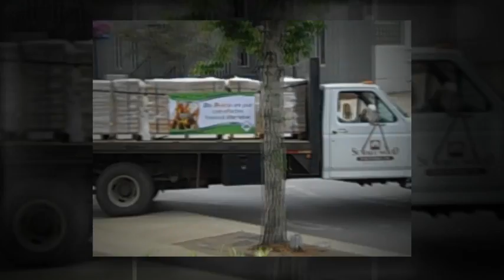Orrville's MAIN Story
The Orrville Area Chamber of Commerce building faces S. Main Street (State Route 57) in Orrville, Ohio. This "MAIN" Story is a very condensed version of the traffic and the people who passed by on June 20, 2011 between 10:00 am and 4:00 pm.   We also had an open invitation to Chamber members and citizens to come by to be part of our story.  Thank you to all who participated!